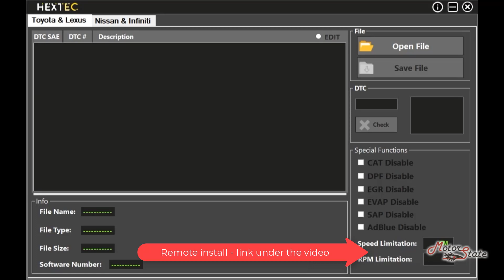Toyota Lexus CHIP TUNING EDITOR files - DTC Remove Speed Limit RPM Catalyst EGR DPF Adblue SCR SAP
👉 I can help to install cars/trucks diagnostic/repair programs and select diagnostics equipment 😉

Toyota + Lexus chip tuning editor files (1 year license)

Functions: DTC Remove, Speed Limit Off, RPM Limitation, Catalyst System, EGR, DPF, Adblue/SCR system, SAP, EVAP
Support ECU (Diesel, Petrol, Hybrid): Delphi ECU, Denso Gen1/Gen2/Gen3
Support files: 256kb, 320kb, 368kb, 384kb, 496kb,736kb, 992kb, 1mb, 1.5mb, 2mb, 4mb and more